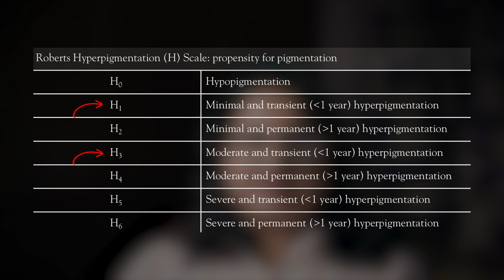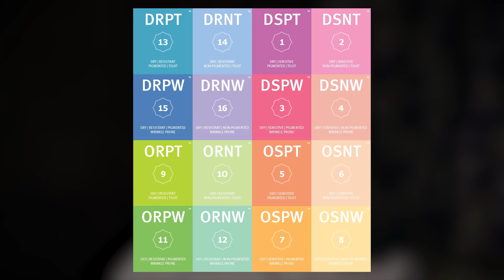জেনে নিন আপনার সঠিক স্কিন টাইপ | Dermatologist explains SKIN TYPES with tips on skin care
আপনার স্কিন ড্রাই না অয়েলি? সেনসিটিভ? দাগ হওয়ার সম্ভাবনা কতটা? ভিডিও দেখে নিজের ত্বককে চিনুন এবং কিভাবে যত্ন করবেন জেনে নিন।

Is your skin dry, oily, or sensitive? Does your skin tend to pigment? Learn your skin type and tips to care for it.

For Appointment:
Consultation at Oliva Skin & Hair Clinic, Salt Lake City, Kolkata @ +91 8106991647
Or

Timestamps:
0:00 Most common skin types
0:11 How to check your skin type?
1:54 Is your skin prone to marks? Check now!
3:28 16 skin types!!
4:19 Skin types are not permanent
4:42 Tips for skin care based on skin type
5:50 The most important tip